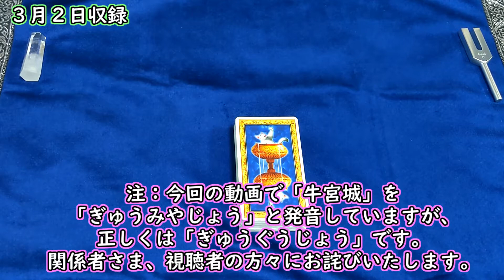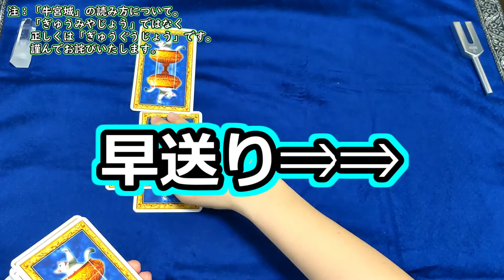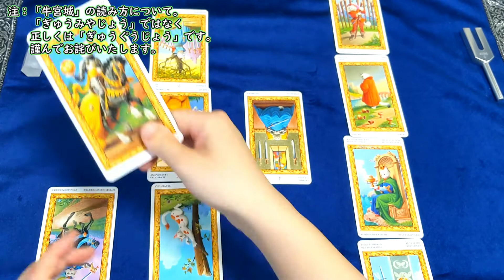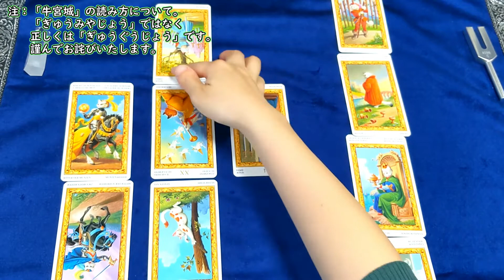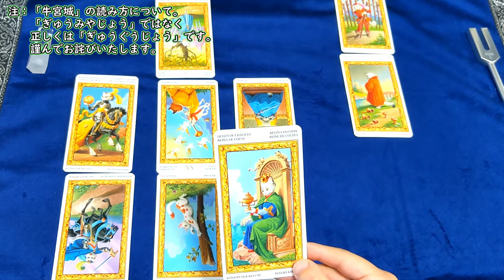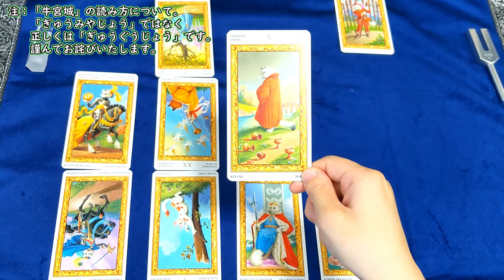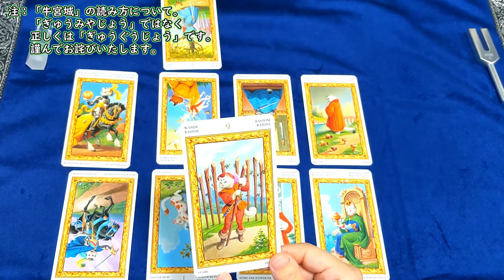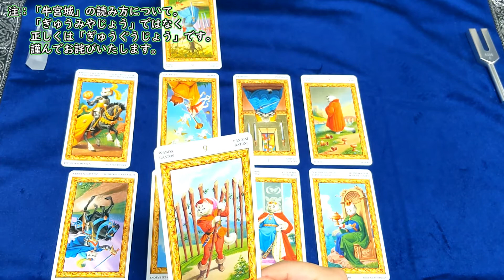【時事占い】水面下で大きな苦労? 牛宮城を占ってみたら、懸命に踏ん張る人々の姿が視えました【彩星占術・タロット占い・九星気学】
お詫びと訂正：動画内にて「牛宮城」を「ぎゅうみやじょう」と発音していますが、正しくは「ぎゅうぐうじょう」です。関係者の皆様、視聴者の方々へこの場を借りてお詫びいたします。

💓彩星占術・モニターご希望の方へ💓
個人鑑定のトレーニングのために、人数限定で無料の鑑定モニターを募集しております。
彩星占術は心理学と占いを掛け合わせた、独自の占いです。
今後の運勢はもちろん、恋愛、仕事運、家庭運、子育て、対人関係のお悩みなどを得意としています。以下のフォームからお申込みください↓
（2022年2月8日現在、申し込み多数のため受付を休止しております）

00:00　占いの前に…
01:00　タロット占いスタート！

【自己紹介】
世界初のバーチャル心理アドバイザー、彩星占術アドバイザー「みぃ」

心理学、脳科学の知識を勉強中のバーチャルユーチューバー（Vtuber）
2児の母。強度のHSP気質と中度のHSS気質を持つ。